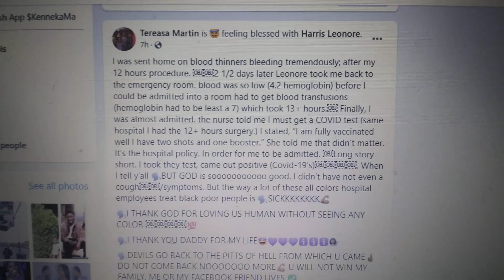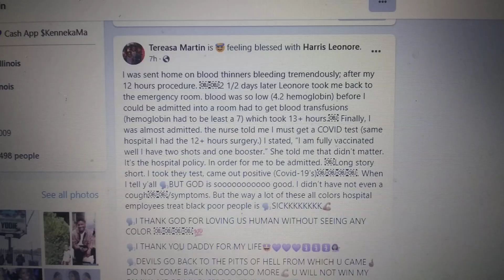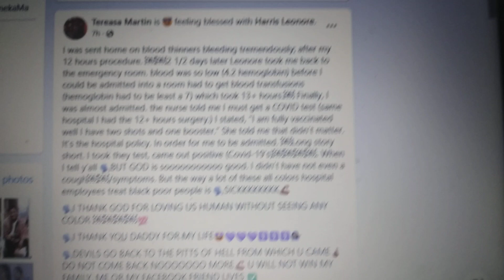NEW**KEN'NEKA JENKINS **MOTHER TERESA MARTIN IS BACK IN THE HOSPITAL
MS. MARTIN IS GETTING WELL AND FEELING BLESSED.